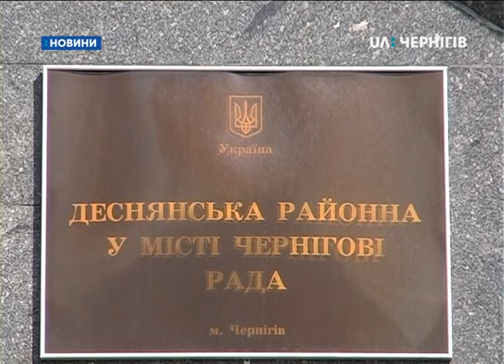13,5 мільйонів на рік можуть зекономити на ліквідації райрад у Чернігові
Ліквідовувати районні у Чернігові ради чи ні – вирішуватимуться на найближчій сесії Чернігівської міськради. Про це UA: Чернігів сказав міський голова Владислав Атрошенко. За його словами, необхідність ліквідації рад обумовлена економією грошей. Як сказала начальниця фінансового управління міської ради, Олена Лисенко, це дозволить зекономити понад 13 з половиною мільйонів гривень за рахунок скорочення апарату рад. Територіальні центри, управління соцзахисту та служби у справах дітей в районах продовжать працювати.  До сесії міської ради депутати районних у місті рад мають визначитися зі своєю позицією щодо цього питання. Детальніше дивіться далі у сюжеті.

Владислав Атрошенко, міський голова Чернігова: «Для гармонійного управління містом достатньо виконкому, сесії обраних депутатів саме міста і обраного міського голови і відповідних структурних підрозділів.»

Чернігівський міський голова Владислав Атрошенко так аргументує питання про ліквідацію районних у місті рад.

«Для того щоб розбудовувати партійні структури ми використовуємо бюджетні кошти. Це абсолютно не нормальна ситуація.»

Районних у місті рад дві: Новозаводська та Деснянська. У першій депутатів 36, у другій 42. Ліквідувати їх можуть на найближчій сесії міськради. Якщо рішення ухвалять, місцевих виборів у ради районні в 2020 році не буде. Зі своєю позицією з цього питання  депутати Деснянської та Новозаводської рад мають визначитися до сесії міської ради.

Володимир Олексієнко, депутат Деснянської районної у місті Чернігові ради: «Ставити питання, що це не потрібно – іти проти прав народу на самоврядування. Перш за все районні у місті ради – це представницькі органи. Вони реалізують право громадян керувати своїм життям у межах своєї громади. У нас немає  впливу на бюджет, на землю, ми позбавлені корупційної складової.»

Голова Деснянської районної ради Володимир Грецький каже: існування райрад необхідне. Пояснює чому.

Володимир Грецький, голова Деснянської районної у місті Чернігові ради: «У Новозаводській раді 36 депутатів, у Деснянській 42. Якщо будуть не вибори,не буде рад, тобто кількість депутатів буде 42 – міські. Тобто можливість представницьких функцій населення а це 360 зменшиться на 60 відсотків.»

За словами Володимира Грецького, до рад звертаються здебільшого із соціальними питаннями. У випадку, якщо ради таки ліквідують, відділи, які вирішують такі питання перейдуть у структуру міської ради, каже Владислав Атрошенко.

«Весь функціонал влади він буде збережений. Усі робочі місця, які потрібні громадянам все це буде збережено.»

Володимир Грецький, голова: «Управління соцзахисту, тер центр, служба у справах дітей - вони переходять на інший рівень оплати праці, адже вони будуть працівниками міської ради.»

До сесії у міській раді мають навести економічне обґрунтування ліквідації районних рад, тобто, скільки грошей вдасться зекономити завдяки ліквідації.  За словами Владислава Атрошенка, до сесії мають провести опитування, щоб з’ясувати думку містян.

Ніна Валуєва, чернігівка: «Я скільки не звертаюсь у цю раду – жодного разу ні в чому не допомогли. Просто прикро, чому вони тоді є. Ви просто зачепили за живе. Я не можу нічого висказати вам. Дійсно, мені дуже важко. А тут усе поруч скільки не ходжу – хоч трісни.»

Станіслав Журавель, чернігівець: «А хто питання районів буде вирішувати.той хто скасовує, хай подумає. Міська а в цю раду хоч звернутися можна. А у мене мама інвалід, куди я маю іти. Тому я проти щоб ці ради ліквідовували.»

Людмила, чернігівка: «Не потрібно скорочувати її. Людям зручніше звертатися.»

Ірина Тищенко, чернігівка: «Місто велике все одно працювати треба.»